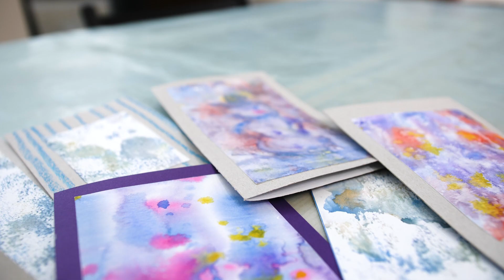Kalėdinės atvirutės dirbtuvės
Panevėžio miesto dailės galerijos kalėdinės dirbtuvės.
Užsiėmimą veda Artūras Stančikas.

Šv. Kalėdos 2020 Panevėžys